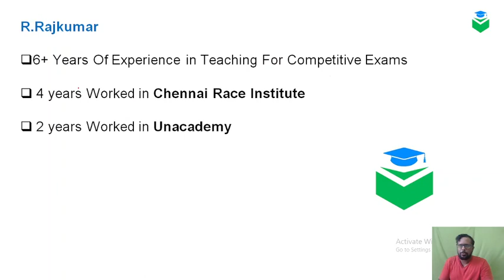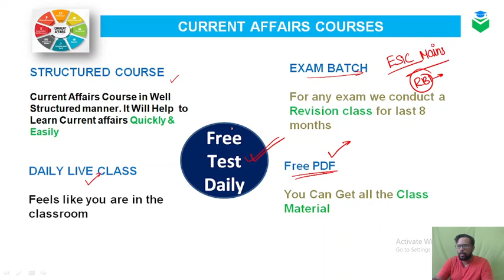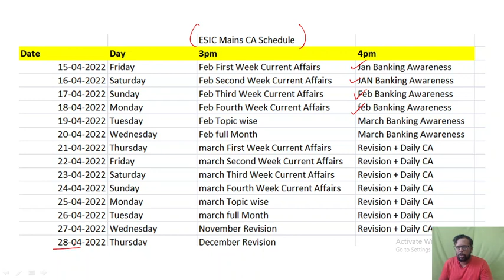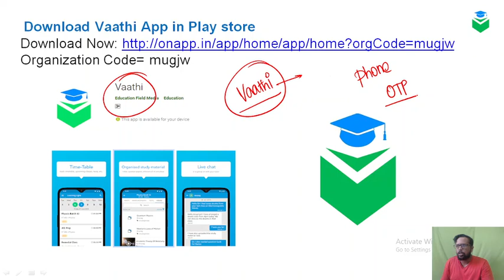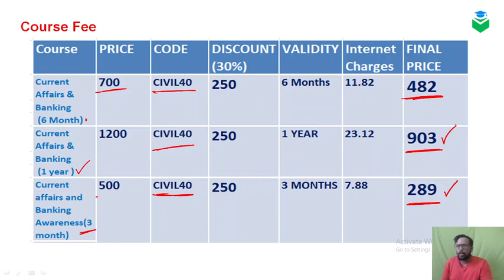3 MONTH AND 1 YEAR COURSE | NEW BATCH STARTS | TAMIL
In this Video Educator launch The New Course for 3 month and 1 year with affordable Price make use of it makkals

Vaathi app link download